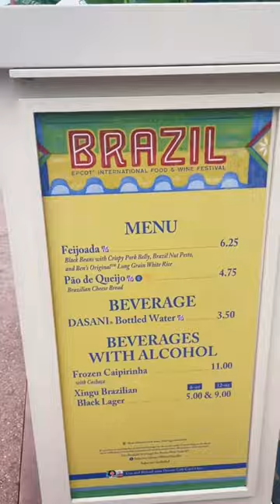Rating the food we ate at Disney